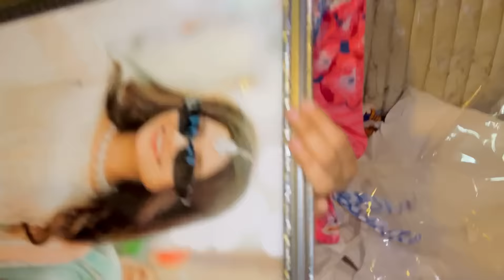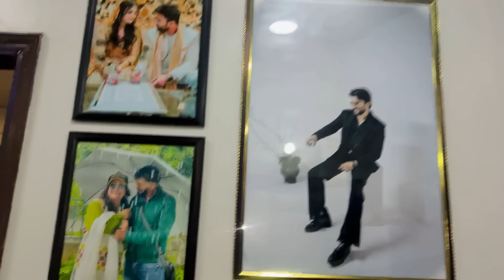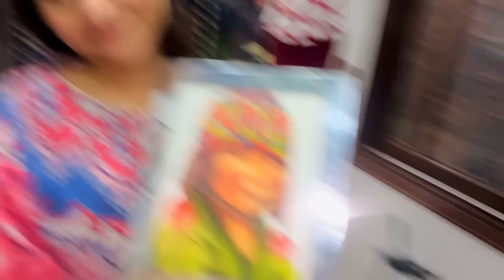Mera bhai paida hogya Allhumdullillah 😍♥️ / happy Birthday sakina 🎂 ♥️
zulf oil